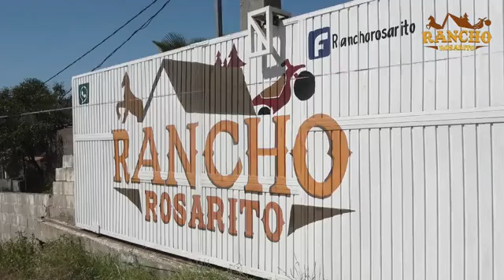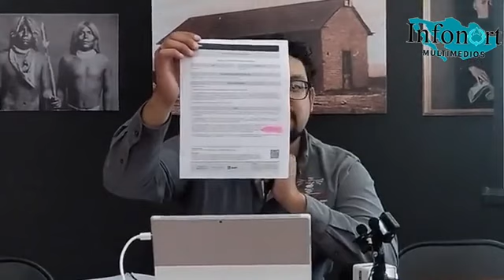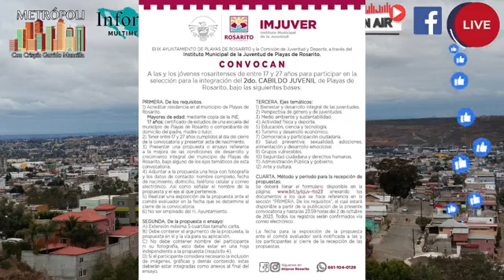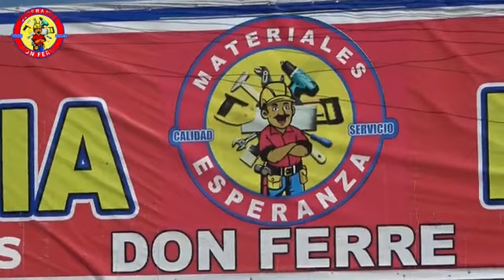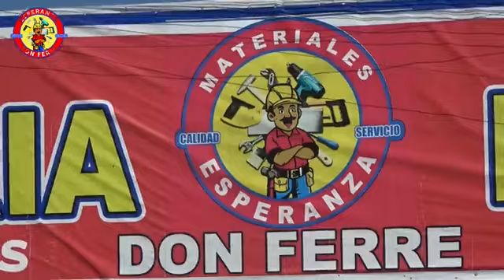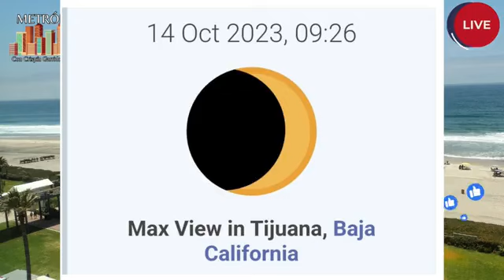Noticiero Metrópoli con Crispín Garrido miercoles 06 sep 2023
Noticias de Rosarito, BC